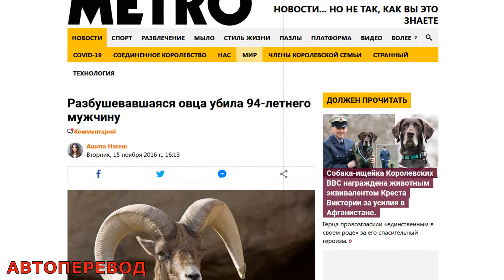Нападения баранов и овец на людей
Редкие кадры с нападения баранов и овец.
0:00 - Бараны любят бодаться
0:23 - Мужчина отбивается от овцы ведром
1:26 - Баран напал на пастуха на дороге
2:14 - 94-летнего мужчину убил баран
3:16 - Баран ударил телеоператора Би-би-си в паховую область
4:18 - Баран ударил пастуха в спину